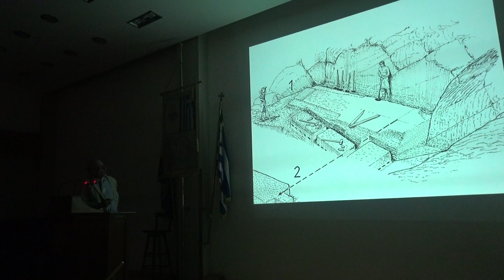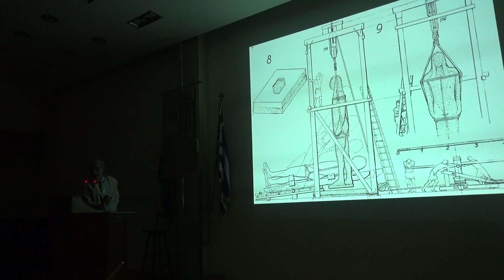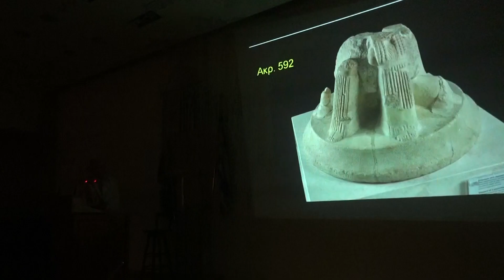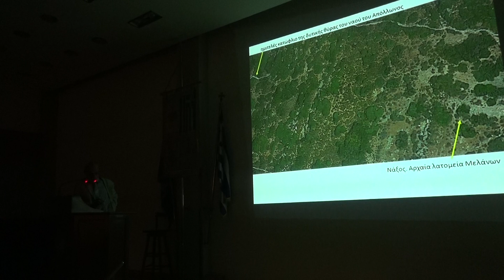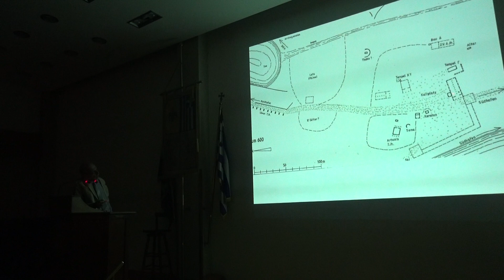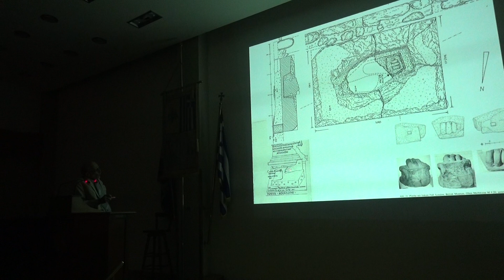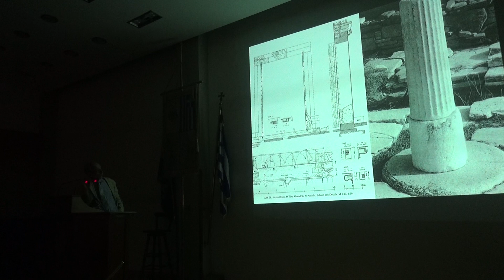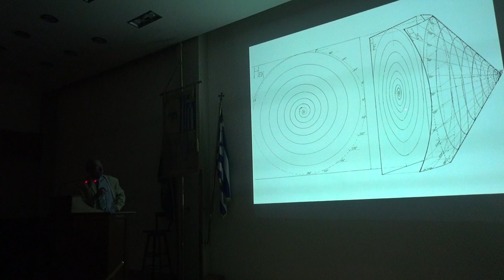Εκδήλωση της Εταιρείας Κυκλαδικών Μελετών με θέμα.Τα Ναξιακά μάρμαρα. Νο3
Εκδήλωση της Εταιρείας Κυκλαδικών Μελετών με θέμα.
Τα Ναξιακά μάρμαρα.
Ομιλητής  ο  Ακαδημαϊκός και επίτιμος Εταίρος της,
 καθηγητής Μανόλης Ι. Κορρές.
Το Διοικητικό Συμβούλιο της Εταιρείας Κυκλαδικών Μελετών  πραγματοποίησε εκδήλωση στην Εταιρεία Φίλων του Λαού, οδ. Ευριπίδου 12 Αθήνα με θέμα τα Ναξιακά Μάρμαρα.
Την εκδήλωση συντόνισε ο Γεν  Γραμματεύς της Εταιρείας κ. Γεώργιος Γαβαλάς που καλωσόρισε και ευχαρίστησε το πολυπληθές ακροατήριο για την παρουσία του.
Στη συνέχεια χαιρέτισαν, ο Πρόεδρος της Εταιρείας Κυκλαδικών Μελετών, ομ. καθ. Ορθοπαιδικής του Ε.Κ.Π.Α, κ. Δημήτριος Στ. Κορρές και ο ομ. καθ. Αρχαιολογίας του Ε.Κ.Π.Α. κ.  Βασίλειος Λαμπρινουδάκης.
Εν συνεχεία ο λόγος δόθηκε στον κύριο ομιλητή  στο παγκοσμίου φήμης αρχιτέκτονα και μεγάλο δάσκαλο που έχει συνδέσει το όνομά του με τα έργα αναστήλωσης της Ακρόπολης
Δρ. Ακαδημαϊκό και επίτιμο Εταίρο της, καθηγητή Μανόλη Ι. Κορρέ, ο οποίος με ιδιαίτερα εμπεριστατωμένο λόγο και γλαφυρότητα έκανε την παρουσίαση και την προβολή για τα Ναξιακά Μάρμαρα.
Παρευρέθηκαν εκπρόσωποι φορέων Κυκλάδων Νήσων, μέλη λογοτεχνικών και πολιτιστικών συλλόγων και γνωστά άτομα των Γραμμάτων και Τεχνών.
 Τετάρτη, 11 Οκτωβρίου 2023

ΔΕΛΤΙΟ  ΤΥΠΟΥ ΤΗΣ ΕΤΑΙΡΕΙΑ ΚΥΚΛΑΔΙΚΩΝ ΜΕΛΕΤΩΝ
Την Τετάρτη 11  Οκτωβρίου 2023 πραγματοποιήθηκε στην μεγάλη  Αίθουσα της Εταιρείας των Φίλων του Λαού, στην Αθήνα, η εκδήλωση της Εταιρείας Κυκλαδικών Μελετών, με την ομιλία του Ακαδημαϊκού και Επίτιμου Εταίρου της  Εταιρείας Καθηγητή  κ. Μανόλη Ι. Κορρέ με θέμα: «Τα Ναξιακά Μάρμαρα».
 Ο Πρόεδρος της Εταιρείας Κυκλαδικών Μελετών Καθηγητής κ. Δημήτριος Στ. Κορρές καλωσόρισε  τους  παρισταμένους, υπογραμμίζοντας την επάνοδο της Εταιρείας σε πλήρη δραστηριότητα, μετά την περίοδο του κορωνοϊού – επισημαίνοντας βέβαια ότι και κατά την περίοδο εκείνη ουδέποτε διακόπηκε η δράση της, θύμισε ότι η Εταιρεία διοργάνωσε το Δ΄ Διεθνές Κυκλαδολογικό Συνέδριο στην Τήνο, εξέδωσε τους δύο Επιστημονικούς τόμους της Εταιρείας, ΚΒ΄ και ΚΔ΄ ενώ έχει προχωρήσει η διεργασία  έκδοσης δύο ακόμη  τόμων (των ΚΓ΄ και ΚΕ΄) – αναφέρθηκε δέ στην βοήθεια που η Εταιρεία έλαβε για την έκδοση από την Φιλεκπαιδευτική Εταιρεία, το Ίδρυμα Ουράνη και τον Εταίρο και Μέλος του Δ.Σ. κ. Ιάκωβο  Ιωάννου Ρήγο.
Ακολούθως ο Καθηγητής κ. Βασίλειος Λαμπρινουδάκης προλόγισε την ομιλία του κ. Μανόλη Κορρέ, σκιαγραφώντας την προσωπικότητα του ομιλητού,  τονίζοντας την μεγάλη του προσφορά στην επιστήμη.
Στη συνέχεια, ο κ. Μανόλης Κορρές ανέπτυξε το θέμα στην εξαίρετη ομιλία του, παρουσιάζοντας τα διάφορα στάδια της δημιουργίας τών θαυμαζομένων σήμερα από όλους μας, έργων τέχνης από Ναξιακά μάρμαρα.  Με απλό και κατανοητό τρόπο, μας έκανε κοινωνούς των μεθόδων εξορύξεως του μαρμάρου από τα Ναξιακά λατομεία, την μεταφορά τους στον τόπο επεξεργασίας και την τελική τοποθέτησή τους στον τόπο προορισμού των.  Ιδιαίτερο ενδιαφέρον είχε και η αναφορά στα αρχαιολογικά ευρήματα στη Νάξο, αλλά και στον ημιτελή Ναό του Απόλλωνα στη Χώρα τη Νάξου.
 Ο κ. Μανόλης Κορρές καταχειροκροτήθηκε από το πολυπληθές ακροατήριο, και απάντησε σε ερωτήσεις οι οποίες υποβλήθηκαν στο πλαίσιο συζήτησης μετά την ομιλία.
Συντονιστής της εκδηλώσεως ήταν ο Αντιπρόεδρος της Εταιρείας  κ. Στέφανος Προβελέγγιος.
Ήταν μια σπουδαία επιστημονική και πολιτιστική εκδήλωση που αναδεικνύει και τη συμβολή της Εταιρείας Κυκλαδικών Μελετών στον τομέα της Επιστήμης και του Πολιτισμού.